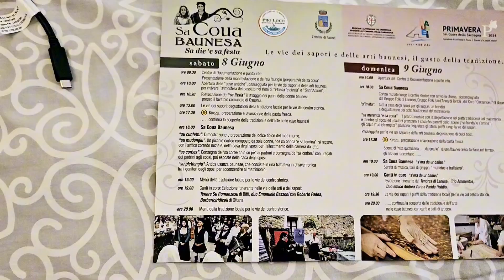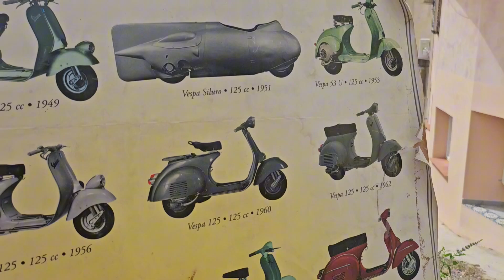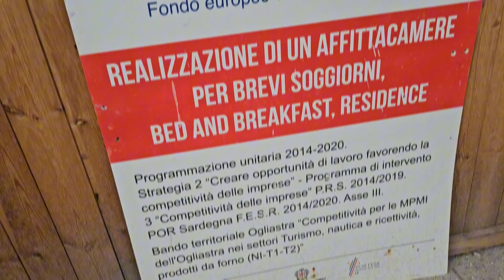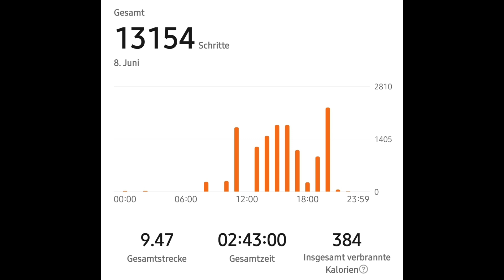Sardinien Tag 11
The Bus trip from Galtellì to Baunei and then the tipical costumes and cooking from the past. Also today was a special day in it's own way